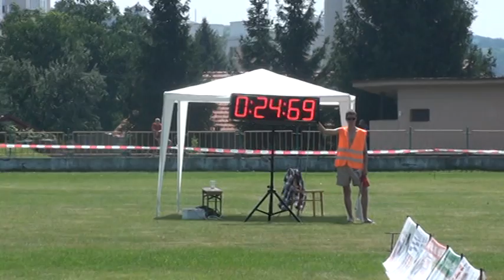DHZ Dolná Štubňa THHL Krupina, 5.miesto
1.pokus Ľp-15.03   Pp-24,69